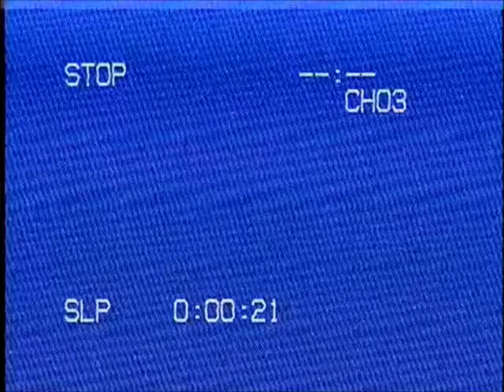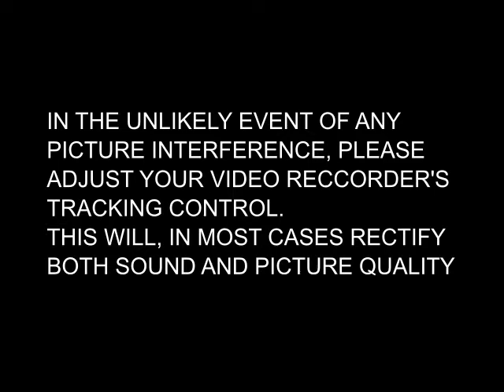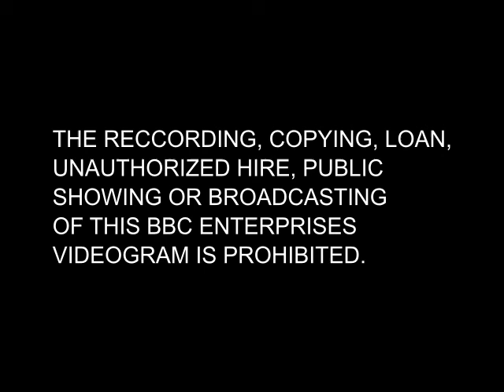Opening/Closing To Bluey Magic Xylophone And Other Stories Homemade UK VHS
BBC Owns Bluey

If you Hate That Show, I Can Handle Your Opinion
Anyways Enjoy!

Opening:

1: F.A.C.T. Pif
2: Tracking Niotice
3: Warning Signs
4: BBC Logo
5: Widescreen Notice
6: Begin.

Closing:

1: Final Second Of "Fruit Bat"
2: BBC Logo
3: Warning Signs (Again)

Made With Openshot